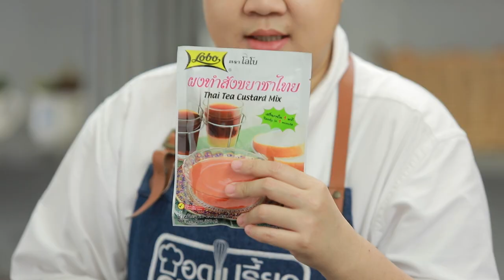รายการ "อดเปรี้ยวกินหวาน" อ.ยิ่งศักดิ์&ครอบครัว ขอเสิร์ฟความอร่อย และพาชิมร้านเด็ด EP.129 [3/3]